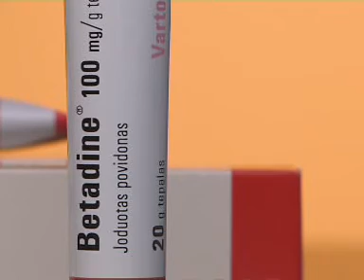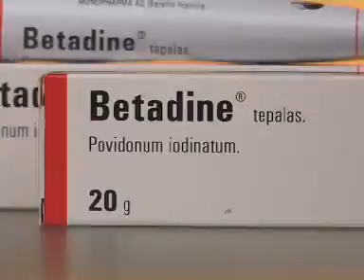Betadine: pirmoji pagalba susižeidus 2011-03-20.mpg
Betadine: pirmoji pagalba susižeidus 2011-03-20